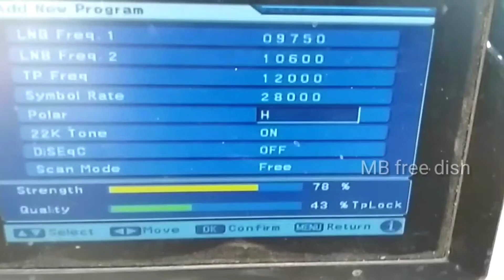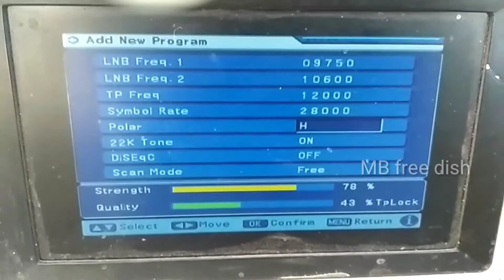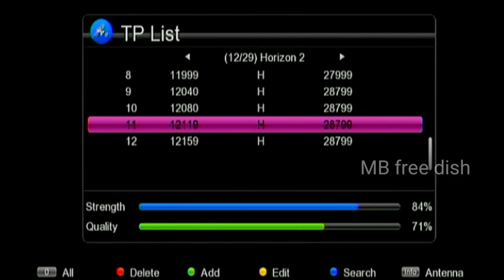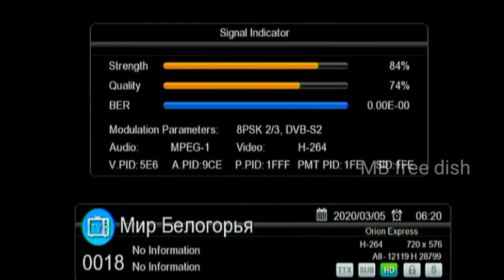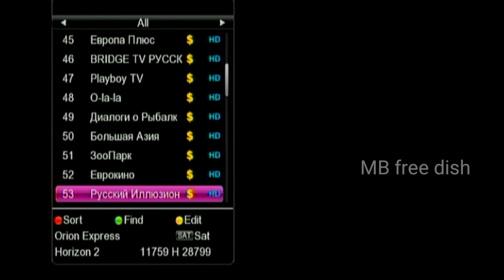Horizons 2 85e MPEG 2 बॉक्स में dish setting and channel List|| 200 channel new update 5 March 2020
MPEG2 box single
9750/10600
12000
28000
h
on
MPEG 2 box ok
single Checking  👉  44% single
channel List :- 231
dish Size:- 6.50 feet dish

About: Es video me Aap ko Dikhya gya he, Horizons 2 @ 85.0° East Dish Satting, and complete channel List, Latest update new channel List, MPEG2 box me single strong Tp,